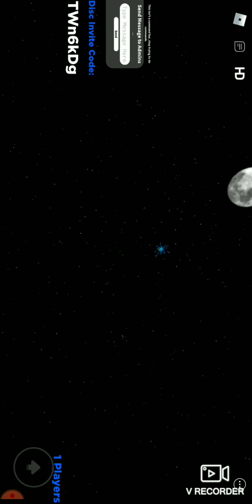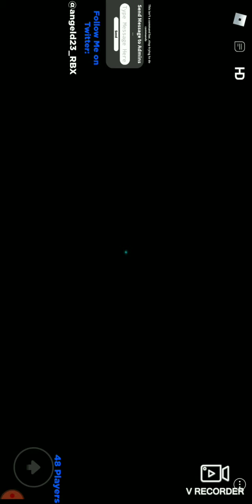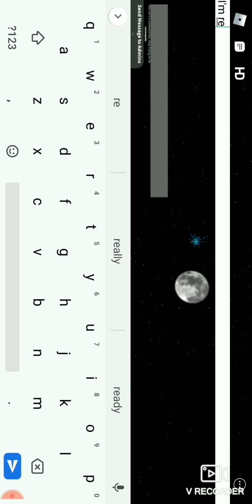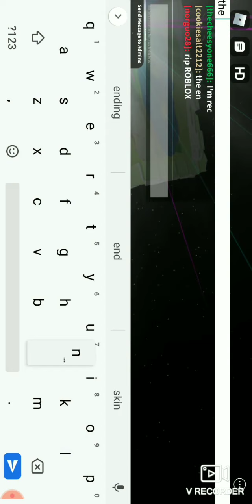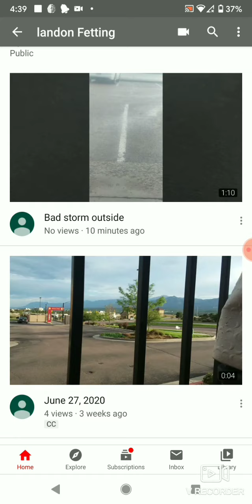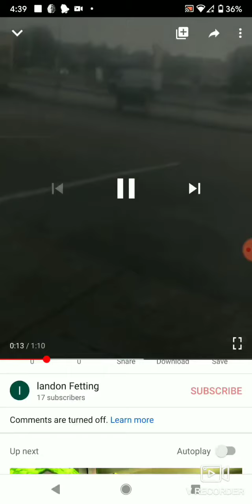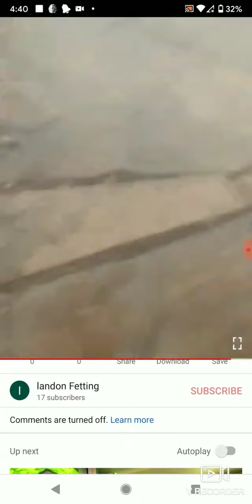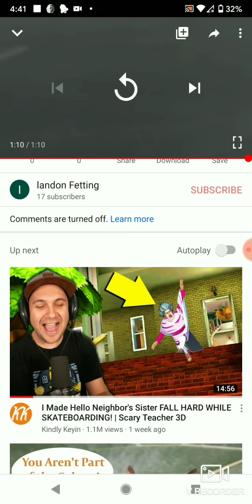The end of roblox